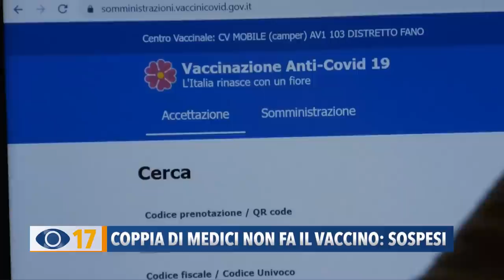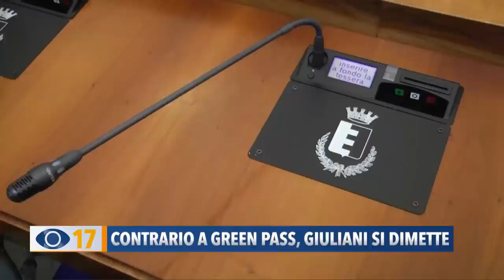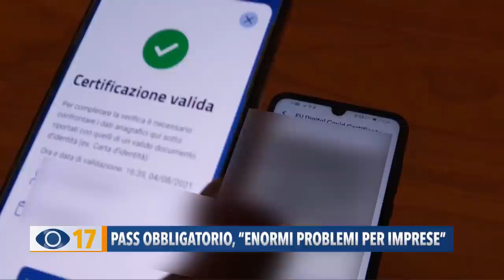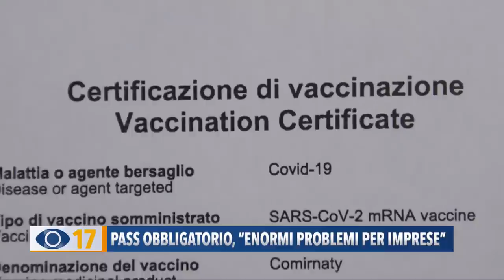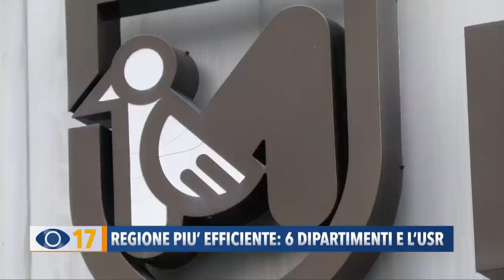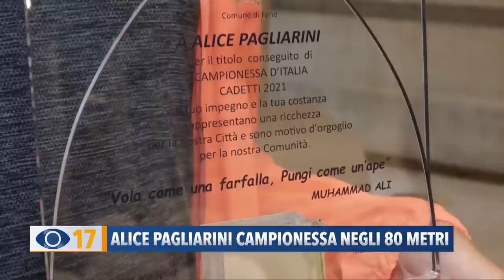Occhio alla Notizia 11 ottobre 2021